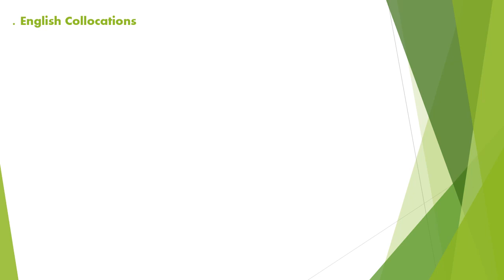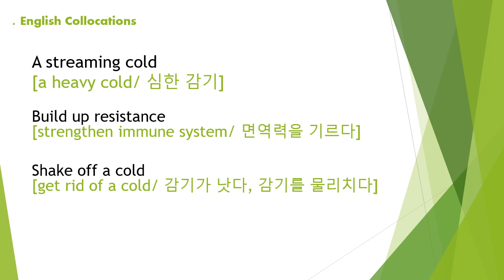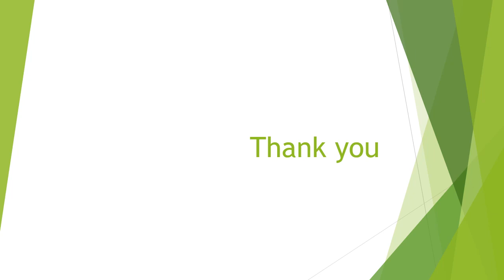IELTS Band 9 Collocations: 20. Health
If you would like private lessons please go or you can contact Michael at mixtermickee on SKYPE. Thanks
Learn collocations and sound like a native English speaker.

- Today's collocations -
off-colour :안색이 안 좋은
feel under the weather: 컨디션이 좋지 않다.
come down with a disease: 병에 걸리다.
a streaming cold: 심한 감기
build up resistance: 면역력을 기르다.
shake off a cold: 감기가 낫다